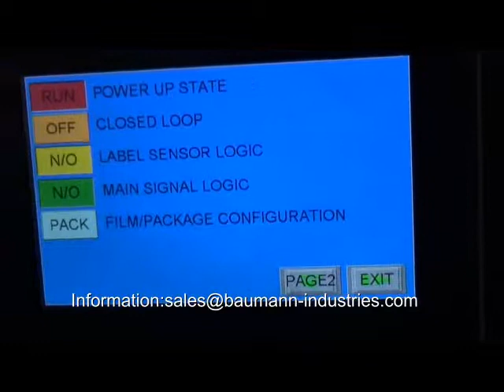Matrix Cross Web Labeller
Matrix Cross Web Labeller. The new MATRIX™ does exactly that, delivering a unique combination of speed, footprint and specially designed hygiene features. Our new generation machine will deal with a throughput up to 350 labels per minute, with 4-powerfull vacuum blowers for maximum efficiency, variety of extra heavy duty drive motors, automatic label monitor and identification system and user friendly touch screen controls. The real difference, however, lies in the basic design, where hygiene is not an afterthought but is built-in at the most fundamental level. The new MATRIX™ is designed to mount on to intermittent running thermoforming machines with a production speed up to 28 cycles per minute. It suits most popular thermoformers with a film width up to 720 mm.